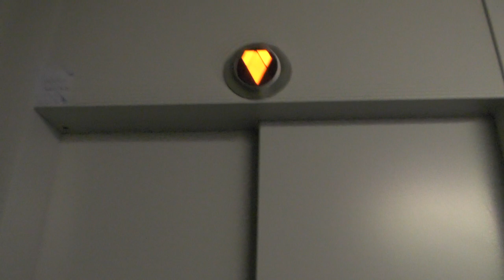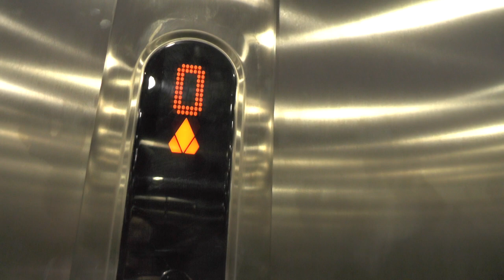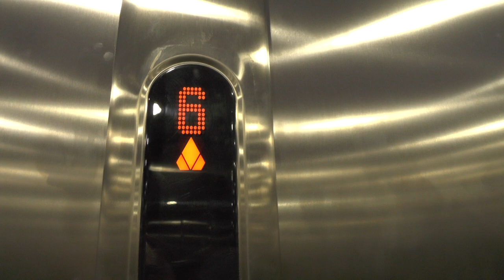2013 KONE MonoSpace MRL-Traction Elevators @ Sjöviksbacken 7, Stockholm, Sweden!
ELEVATOR INFORMATION!

Manufacturer/Tillverkare: KONE
Model/Modell: MonoSpace
Installation year/Byggår: 2013
Capacity/Maxvikt: 1000Kg - 13 Persons
Floors/Antal våningar: 9 = -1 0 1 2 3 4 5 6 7

Location/Adress: Sjöviksbacken 7, 117 57 Stockholm (Liljeholmen) SWEDEN!
Camera/Kamera: Panasonic HC V720!